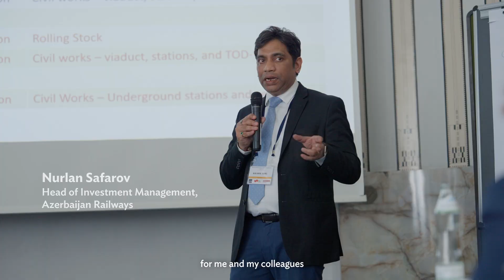Highlights - Railway Infrastructure Asset Management Training 2025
ADB, together with the Graz University of Technology, and the Austrian Ministry of Finance, held a 4-day seminar last 10-13 June 2025 in Graz on sustainable railway asset management for over 22 managerial and technical railway professionals from ADB developing member countries. Participants learned technical and economic sustainability, strategic asset management, and maintenance data-driven approaches with advanced and applicable knowledge using updated standards and methodologies.